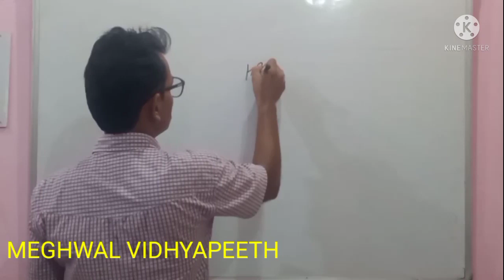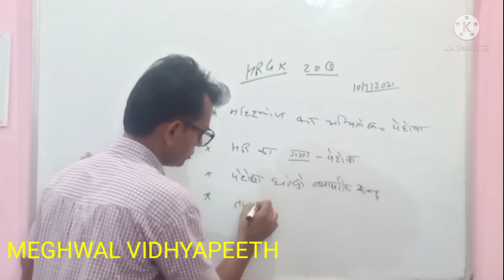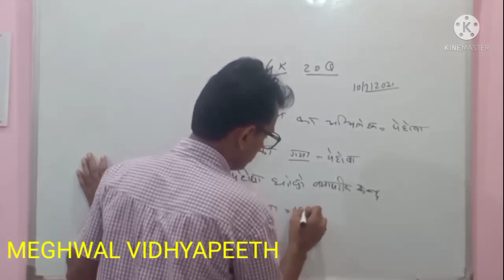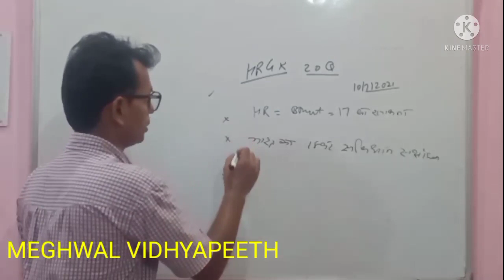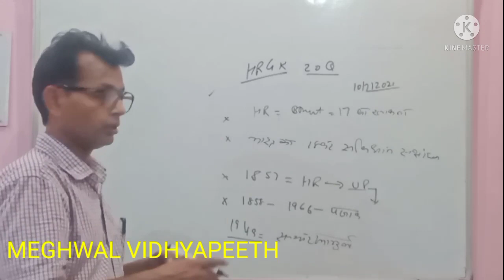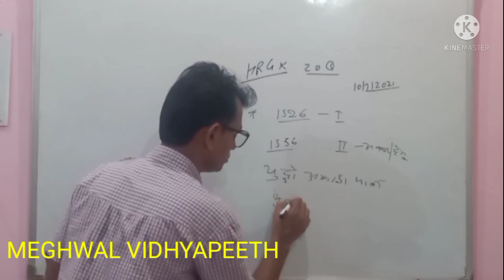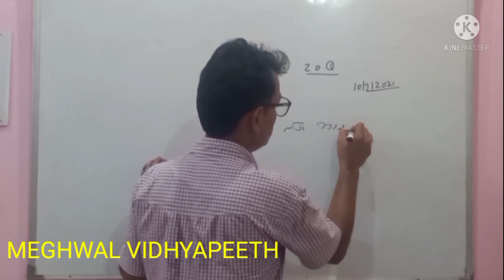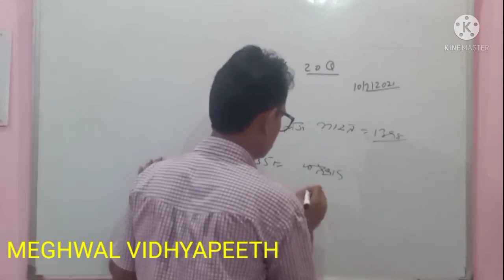HRGK_20_Q Series_113 हरियाणा_पुलिस_और_हरियाणा_पुलिस_ASI MEGHWAL&VIDHYAPEETH DPKuldeepMeghwal